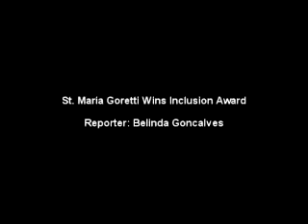St. Maria Goretti School Wins Award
St. Maria Goretti School wins an inclusion award from Community Living Windsor.

Reporter: Belinda Goncalves